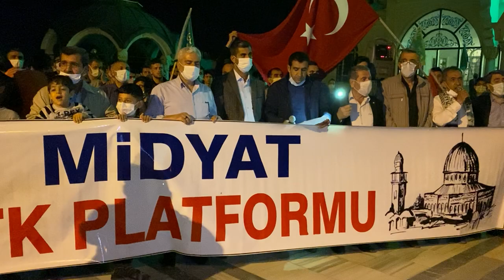İsrail'in Mescid-i Aksa saldırıları Midyat’ta protesto edildi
Midyat’ın Haber Video Dijital Medya Platformu

İsrail'in Doğu Kudüs'teki Filistinlilere yönelik saldırıları ve Filistinlilerin Doğu Kudüs'ün Şeyh Cerrah Mahallesi'nde evlerinden zorla çıkarılma tehdidiyle karşı karşıya kalması MidyatuHaci Kasım Altunkaya Camii’nde düzenlenen basın açıklamasıyla protesto edildi. Açıklamayı, STK ve Siyasi Parti temsilciler adına Eğitim Bir-Sen Midyat Temsilcisi Hüseyin Yücel okudu.